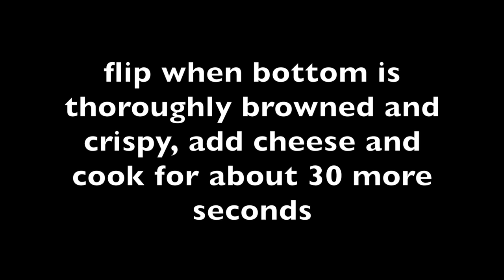Keto Bacon Bun Burger | Bacon Weave SmashBurger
This keto smash burger replaces the usual bun with a delicious bacon weave. This low carb burger is as good as it gets. Give it a try and let me know what you think!